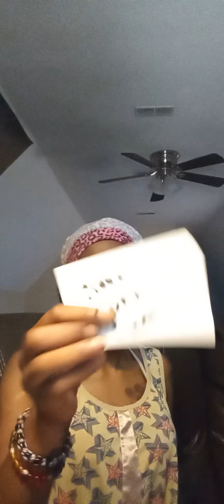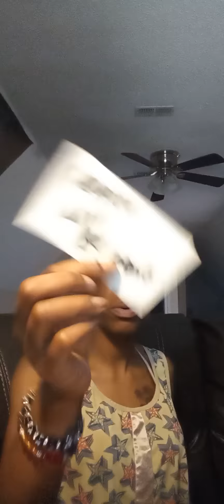Gemini 😮‍💨Hurt people 🤕 Hurt people🧐 Realizing you have to mk a plan for your happiness 🥰🥳Moving⏩⏩